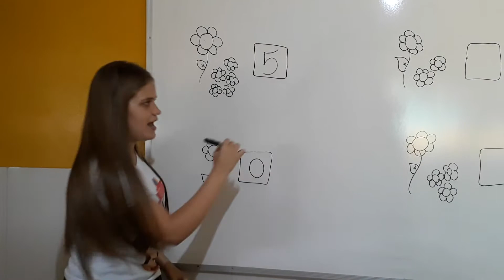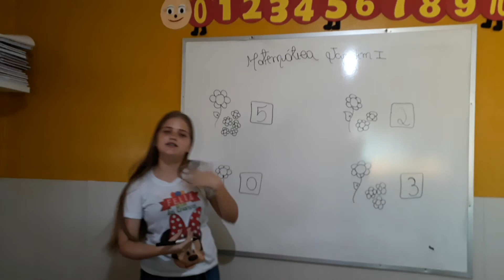Aula + Atividade - Matemática Jardim I